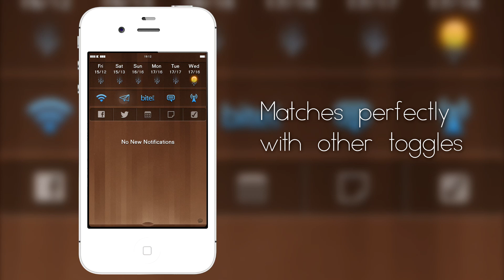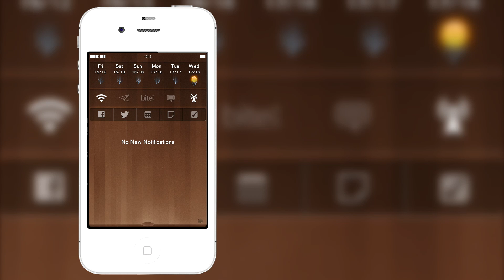Additional Toggles for NCSettings - Jailbreak Modification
Please note that you must have a jailbroken iDevice to do any of this.

Instructions:
The file path is already shown via the file names, so all you need to do is place the files into the correct corresponding folder. You will need a program that can modify system files, personally I use iFunBox, but there are other alternatives (as well as SSH'ing into your device - if so I recommend WinSCP).

The only file that is being overwritten is the "com.jamied360.ncsettings.plist" file, so if you're paranoid about something breaking you can go ahead and back that up. (/var/mobile/Library/Preferences)

If you have any problems or questions either leave it as a comment or send me a PM through YouTube and I will reply to it as soon as I can.

Video layout inspired by /user/myjailbreakmovies (also known as iDownloadBlog).

More toggles to come!